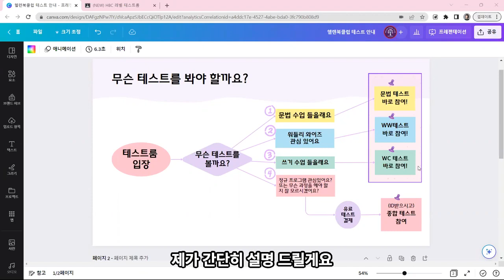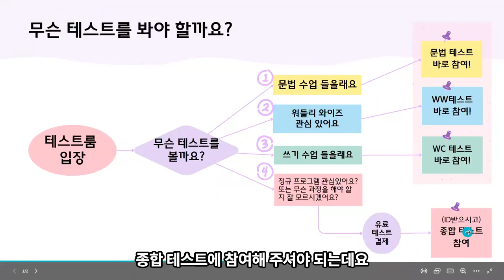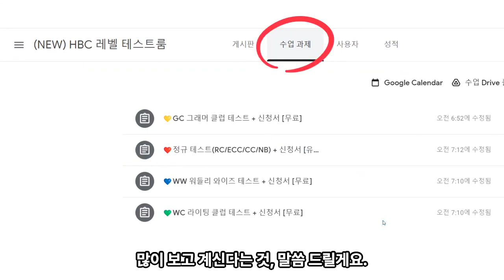헬렌북클럽 레벨 테스트 안내 (NEW)